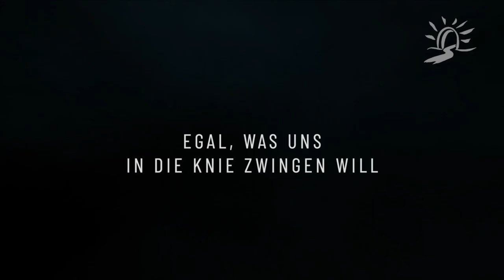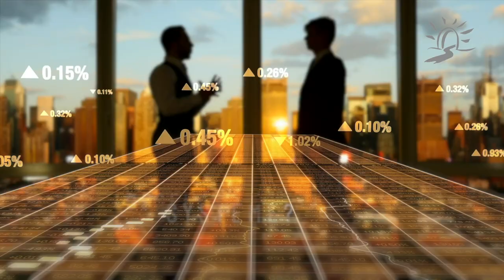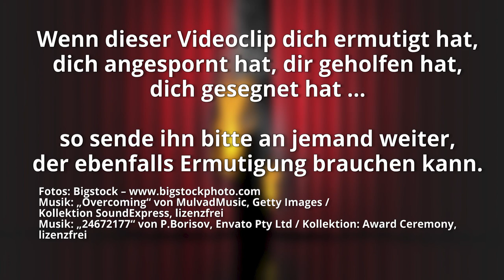Wir sind Gottes Volk – Teil 2 – Das Theater brennt!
In der aktuellen Situation gibt es einen Riss durch viele Freundschaften, Gemeinden, teilweise Familien. Während die einen den unbedingten Gehorsam dem Staat und seinen Vorgaben gegenüber einfordern, empfinden andere, dass irgendetwas nicht stimmt und wir uns in eine ungute Richtung bewegen.

Wem vertrauen wir als Volk Gottes? Der Regierung? Den Medien? Den angeordneten Maßnahmen? Dem System? Lassen wir uns einschüchtern, beeinflussen, ängstigen? Auf was fokussieren wir uns?

Martin spricht mit dir über die aktuelle Situation, in der wir uns als Christen befinden.

Es ist gut, auf den HERRN vertrauen und nicht sich verlassen auf Menschen. Es ist gut, auf den HERRN vertrauen und nicht sich verlassen auf Fürsten.
Psalm 118,8-9

Dieses Video zeigt dir den Predigtausschnitt von Martin.

Falls du den gesamten Gottesdienst sehen möchtest, schau bitte hier:

xxx

Predigt: Wie ist das mit der Obrigkeit?